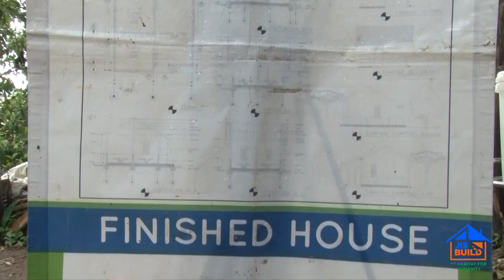Giving Back to the Community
Whether it’s in your own community or around the country, a helping hand can make all the difference for those who need it most — especially when it’s an entire family who doesn’t have a proper home. Ten JIS High School students, accompanied by chaperones, Head of School Dr. Tarek Razik and Service Learning Coordinator Anne Andrews, lent their helping hand to Habitat for Humanity (H4H) last Saturday and at the same time, learned about day-to-day life in a rural area of Sentul in Bogor, West Java. Thanks to H4H, the students had the chance to shadow carpenters, masons, painters and other trade professionals at a building site for a new home. We’d like to thank the JIS volunteers for their time and efforts, as well as H4H for sharing this valuable experience with us!